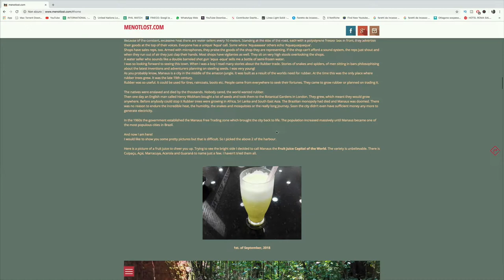REMOTE Travel Vlogging // is that even a thing ???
Remotely Travel Vloggin?
That’s a try … Little experiment.

Today I am gonna tell you a story of a really good friend of mine who resigned his job here at the UN for a lifetime adventure.
He left last June for the south of America, starting from Suriname and going north.
He is gonna get to China or Vietnam to teach english…

At the moment he is in Brazil on the Amazonas river and just ended a two months trip on the river.

I thought it would have been nice to show you part of this crazy journey.

What impressed me are the kids and they way the live around these tiny villages along the river.

Check Tom’s Adventure at:
and how him some love …

I really hope you guys enjoyed it

So guys keep Creatin’
Don’t stop or ever give up.
Cheers

Song: Behemios da Cidade - LLL

Song: A minha Embala - Aline Franzo & Cesar Herranz

GET the BEST MUSIC for Your Videos
Artlist

NEED STOCK FOOTAGE?
HERE IS THE BEST RESOURCE
Artgrid

Follow Me also on:
ªInstagram: @alexippati

My GEAR:

My Awesome Bag, Lowepro ProTactic 450
My Main Camera, Sony a6500
My 2nd Body Camera: Sony a5100
My Main Lens, Sony 18-105mm
My 2nd best Lens, Sigma 16mm F1.4
MY Microphone, Rode VideoMicro
My Audio Recorder, TASCAM DR-05
My Tiny Screwdrivers set
My Aputure LED light
My DJI Spark Drone
My DJI Spark Carring case
My Zhiyun Crane V2 2017
My GoPro Hero 3+

Manfrotto Mini Tripod
GorillaPod SLR—Zoom
SmallRig Cage a6500
Sensor Cleaning KIT
Bendy Tripod
Newer Lens for a6500 35mm
Manfrotto Bag
MacBook Pro
Power Bank 15000mAh
Double Battery Charger
ND Filters
Shutter Release
Tactical Light
Pro SD Card

Mail To:
Alessandro Ippati
Via Materdomini 68H
72100 Brindisi (BR)
Italy